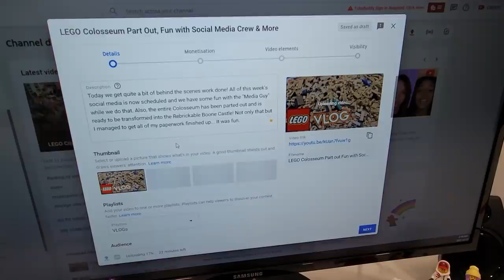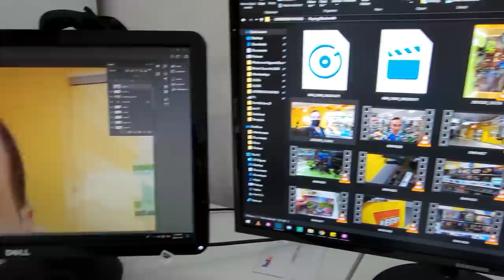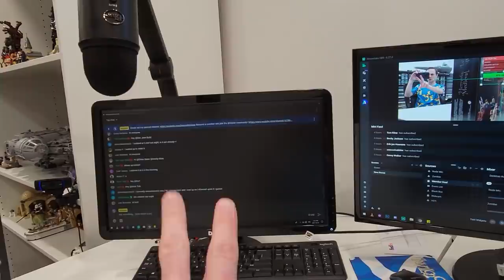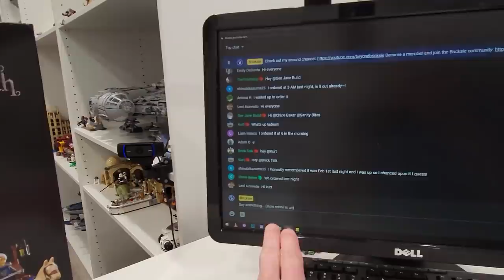LEGO Blacksmith, Iron Man Art, Crazy Busy Day!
WOW! We get lots done in this LEGO VLOG! Starting with buying the Blacksmith with a Starbucks coffee in hand. After building 5 bags of the Blacksmith we open up the parcel and there was quite a surprise. We also accomplish a lot more on this busy LEGO day.